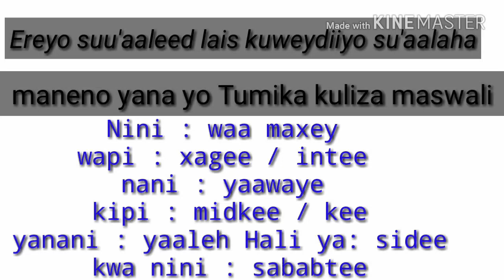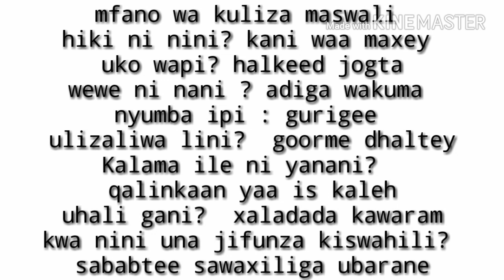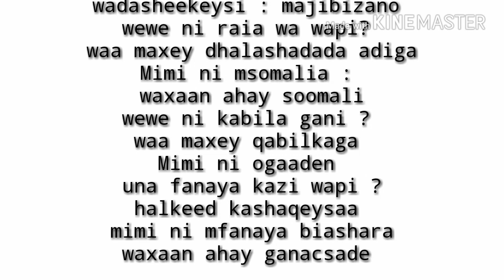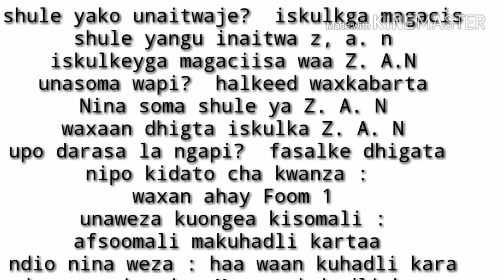Barashada sawaxiliga ( jifunze kiswahili)